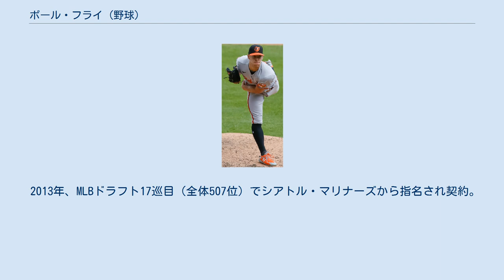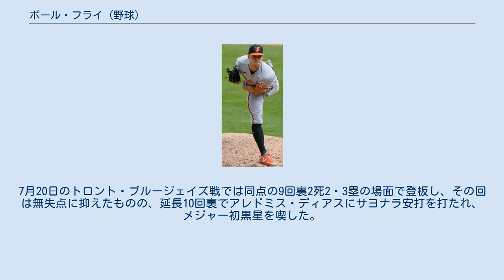ポール・フライ (野球)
ポール・レイモンド・フライ（Paul Raymond Fry, 1992年7月26日 - ）は、アメリカ合衆国ミシガン州オークランド郡ポンティアック出身のプロ野球選手（投手）。
左投左打。
 2013年、MLBドラフト17巡目（全体507位）でシアトル・マリナーズから指名され契約。
同年はルーキー級アリゾナリーグ・マリナーズで14試合に登板し、2勝3敗1セーブ、防御率4.50だった。
 2014年はA級クリントン・ランバーキングスで38試合に登板し、4勝4敗2セーブ、防御率2.71だった。
 2015年はA+級ベイカーズフィールド・ブレイズでプレー後、7月にAA級ジャクソン・ジェネラルズへ昇格。
AA級では22試合に登板し、0勝2敗7セーブ、防御率2.16だった。
 2016年はAAA級タコマ・レイニアーズで48試合に登板し、3勝1敗、防御率2.78だった。
 2017年はAAA級タコマで開幕を迎え、1試合に登板。
 2017年4月14日に金銭トレードでボルチモア・オリオールズへ移籍。
移籍後はAAA級ノーフォーク・タイズで25試合に登板していたが、8月にAA級ボウイ・ベイソックスへ降格。
AA級では7試合の登板で防御率0.75だった。
 2018年はAA級ボウイで開幕を迎え、5月にAAA級ノーフォークへ昇格。
AAA級では13試合に登板し、0勝1敗、防御率3.47だった。
同年6月29日にオリオールズとメジャー契約を結び、同日のロサンゼルス・エンゼルス戦でメジャーデビュー。
7点ビハインドの8回表1死から登板し、1.2回を2安打無失点に抑えた。
7月15日のテキサス・レンジャーズ戦で初ホールドを記録。
7月20日のトロント・ブルージェイズ戦では同点の9回裏2死2・3塁の場面で登板し、その回は無失点に抑えたものの、延長10回裏でアレドミス・ディアスにサヨナラ安打を打たれ、メジャー初黒星を喫した。